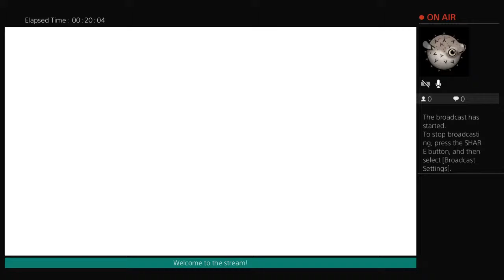Ark Ragnarok 100 days! Made it to day 5!